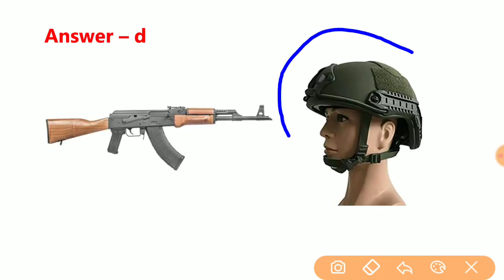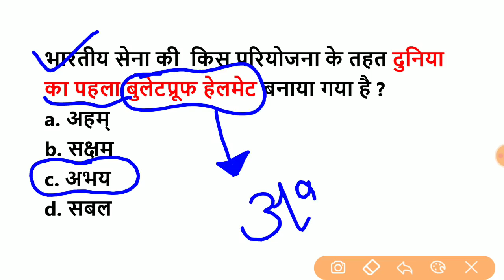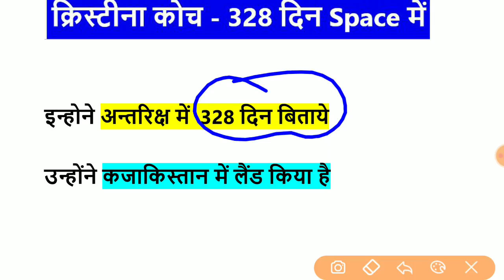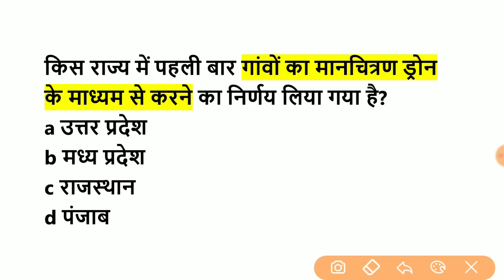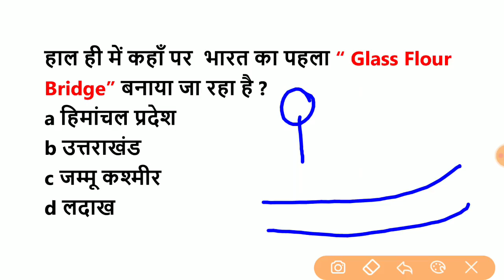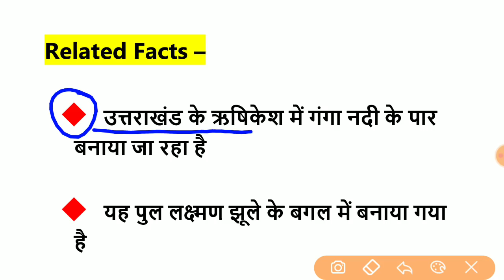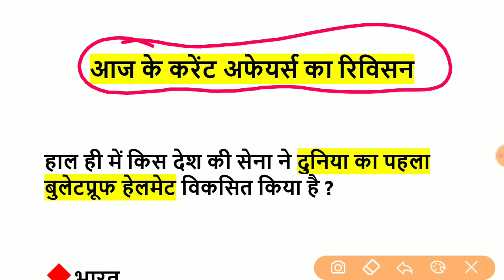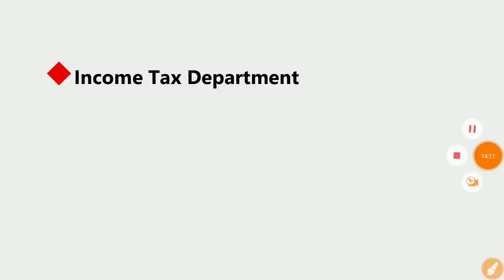🔴 9 February 2020 Current Affairs By Target Study IQ | BY Saurabh Gupta Sir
Payment करने के 12 hr के अन्दर आपको pdf आपकी mail पर भेज दी जाएगी . फिर भी न मिले तो

Telegram पे सर्च करे  " Target Study IQ " और चैनल ज्वाइन करे

8 february 2020 Current Affairs By Target Study IQ, 8 february , 8 february 2020,Current Affairs,2020 Current Affairs,2020 Current Affairs By Target Study IQ,2020 Current Affairs By Target Study
You can Follow Target Study IQ on Social Media -
1 february2020 Current affairs by target study iq
2 february2020 Current affairs by target study iq
3 february2020 Current affairs by target study iq
4 february2020 Current affairs by target study iq
5 february2020 Current affairs by target study iq
6 february2020 Current affairs by target study iq
7 february2020 Current affairs by target study iq
8 february2020 Current affairs by target study iq
9 february2020 Current affairs by target study iq
10 february2020 Current affairs by target study iq
11 february2020 Current affairs by target study iq
12 february2020 Current affairs by target study iq
13 february2020 Current affairs by target study iq
14 february2020 Current affairs by target study iq
15 february2020 Current affairs by target study iq
16 february2020 Current affairs by target study iq
17 february2020 Current affairs by target study iq
18 february2020 Current affairs by target study iq
19 february2020 Current affairs by target study iq
20 february2020 Current affairs by target study iq
21 february2020 Current affairs by target study iq
22 february2020 Current affairs by target study iq
23 february2020 Current affairs by target study iq
24 february2020 Current affairs by target study iq
25 february2020 Current affairs by target study iq
26 february2020 Current affairs by target study iq
27 february2020 Current affairs by target study iq
28 february2020 Current affairs by target study iq

🔴8 February 2020 Current Affairs By Target Study IQ | BY Saurabh Gupta Sir

BUDGET 2020-21 HIGHLIGHTS IN HINDI - UNION BUDGET 2020 INDIA CURRENT AFFAIRS - UPSC, SSC, BANK
Budget 2020 important questions | बजट 2020 के महत्वपूर्ण प्रश्न | current affairs 2020 |Gk tricks (महत्वपूर्ण प्रश्न)
budget

Budget 2020 Top 40 Gk || जरूर देखलेना सभी परीक्षाओं के लिए महत्वपूर्ण || Budget 2020 By Saurabh sir

Budget 2020 - Key areas Modi government must focus on Union Budget 2020,
5:00 AM - Current Affairs Quiz 2020 by Bhunesh Sir | 8 February 2020 | Current Affairs Today
Next Dose #694 | 8 February 2020 Current Affairs | Daily Current Affairs | Current Affairs In hindi
8 February 2020 Current Affairs|Daily Current Affairs |today,8 Feb, next exam, Next Dose, Ep- #479
Daily Current Affairs | 8 February Current affairs 2020 | Current gk -UPSC, Railway,
7:00 AM - Daily Current Affairs 2020 by Ankit Sir | 6rd February 2020
8 February 2020 Current Affairs | Daily Current Affairs | Current Affairs 2020 in hindi by Ravi GK
8 February 2020 next exam current affairs hindi 2019 |Daily Current Affairs, yt study, gk tracker
8:00 AM - Daily Current Affairs 2020 by Bhunesh Sir | 8 February 2020 | wifistudy
7:00 AM - Daily Current Affairs 2020 Analysis By Krati Ma'am | 7rd February 2020
Ep-555 | 8 February 2020 Hindi current affairs | daily current affairs
8 February 2020 Current Affairs | Daily Current Affairs | Current Gk For - RRB NTPC, GROUP D, SSC
8 February 2020 daily current affairs | 8 फरवरी 2020 करंट अफेयर्स | important for railway exam/Hindi
Current Affairs 2020 (8 February) Daily Current Affairs Booster | Current Affairs for Railway Bharti